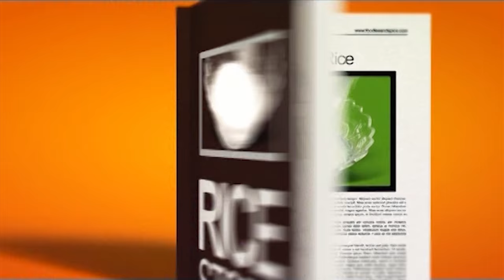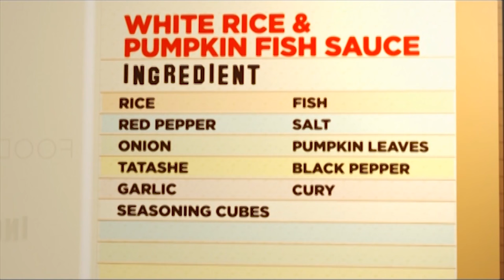WEALLLOVERICE White Rice and Pumpkin Fish Sauce